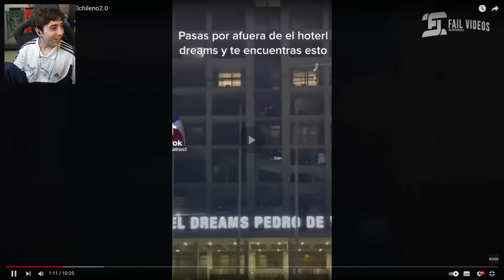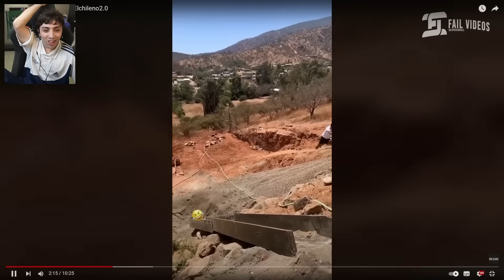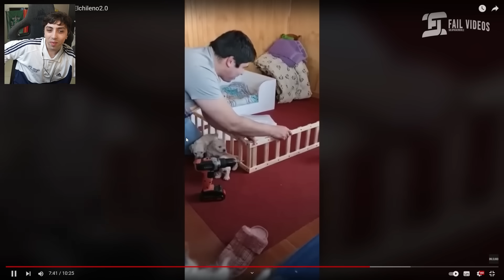ta muy rico weon 🍉😎